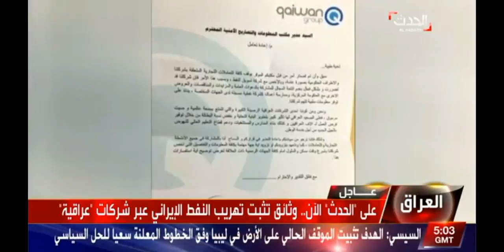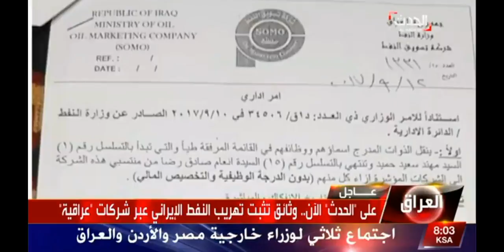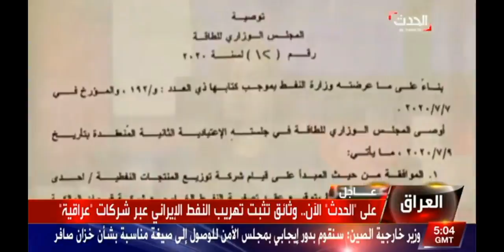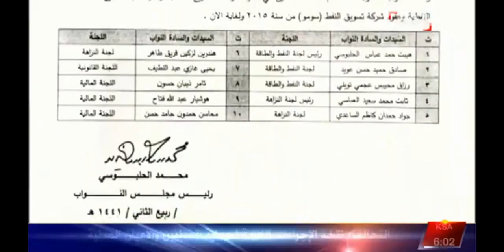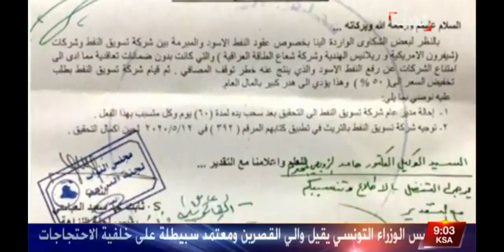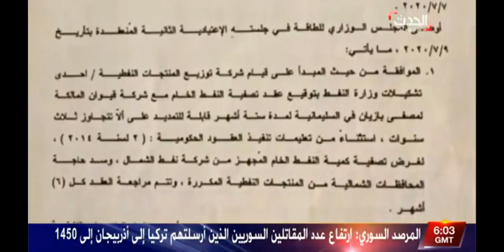بالوثائق.. الحدث تكشف استغلال إيران للنفط العراقي